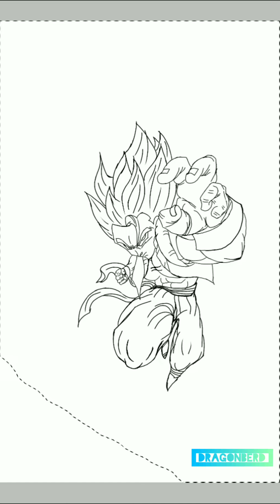SPEED DRAW - GOGETA VS BROLY - IBIS PAINT X FROM MY SKETCHBOOK